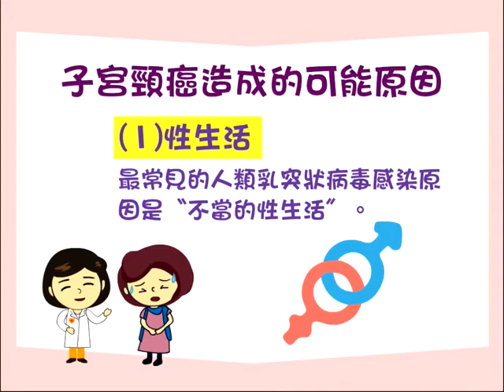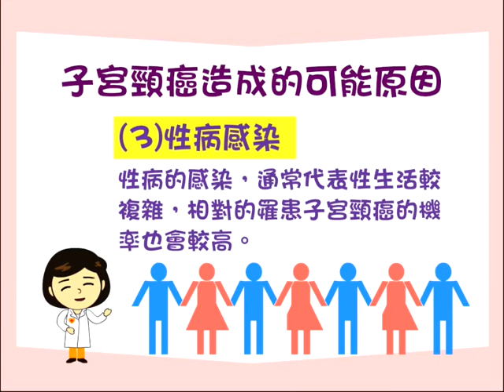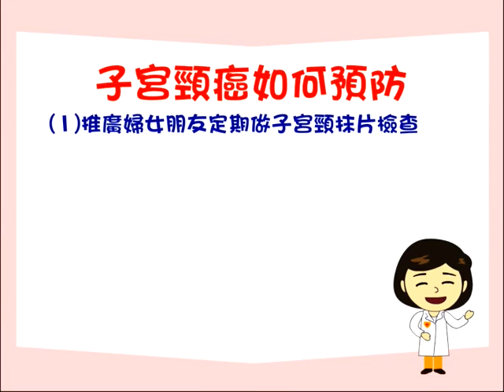認識子宮頸癌old